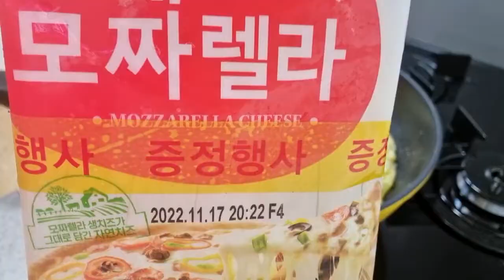(SUB)양배추 피자 - 노밀가루로 만든 다이어트 피자!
안녕하세요. 초록이 입니다.
영상 봐주셔서 감사합니다.
자막 켜고 봐주세요!
다음에 또 보러 와주세요~ 감사합니다^^

재료: 양배추 1/4 , 계란3~4, 토마토소스, 피자치즈, 파슬리